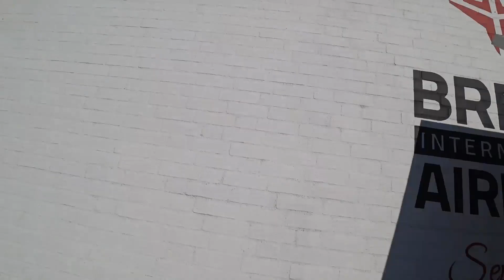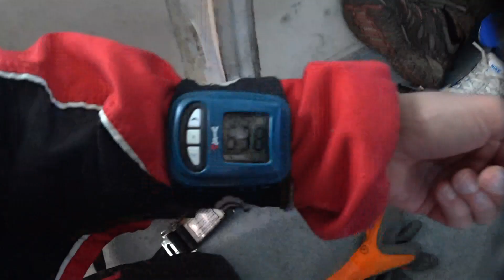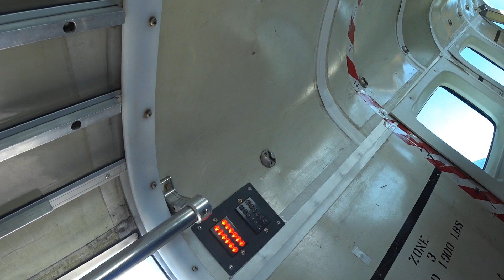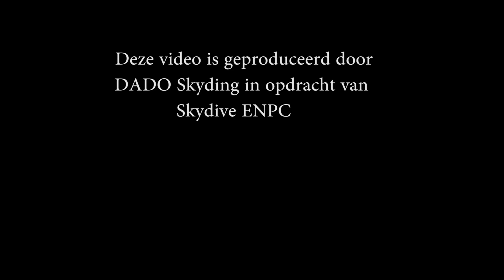Tandem Pip @ Skydive ENPC 05-10-2024